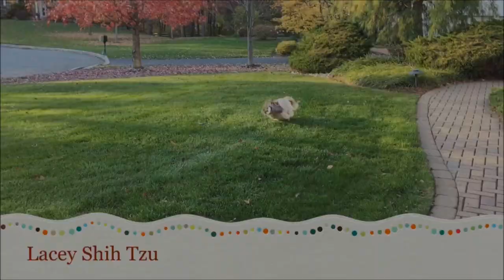What will Lacey do with an elastic band? 🐶🤔 | Funny 🤪 and cute Shih Tzu dog 🐾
Lacey loves to rip up paper and probably thought that an elastic band would rip too.  She is too funny! 😂  Doesn't take much to keep her occupied for a little while 😊